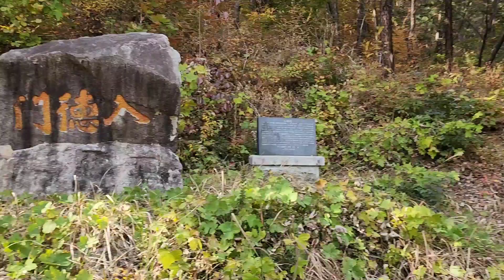지리산 덕문정 누각 해체된 불에구운 산청 토기와 목재(기둥 도리 석가레)등등 매매한다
오늘은 한옥 좋아하시는 분들께 희소식.. 지리산 덕문정 누각 해체된 불에군운 토기와를 비롯한 목재~도리 기둥 석가레 등등 매각합니다.
완료